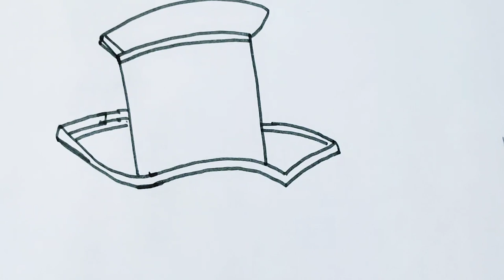how to draw a Fishing boat | Blippi's fishing boat drawing with song | art for kids by Ipsita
A boat or ship, which is used to catch fish (Piscary) in lake, sea or river, is referred to as Fishing vessel or fishing boat.